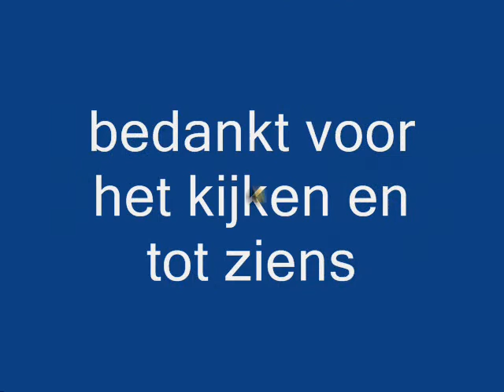video maand overzicht februari 2010.wmv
overzicht van uitrukken brandweer stadskanaal maand februari 2010